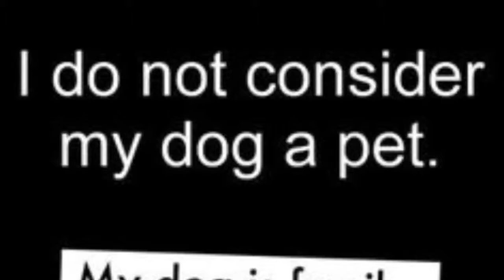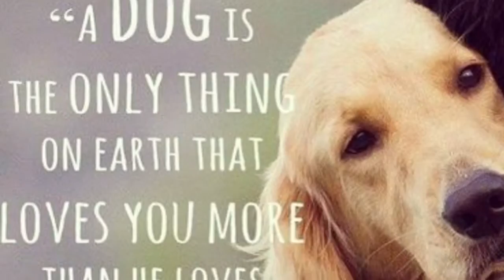Capstone dogs are family